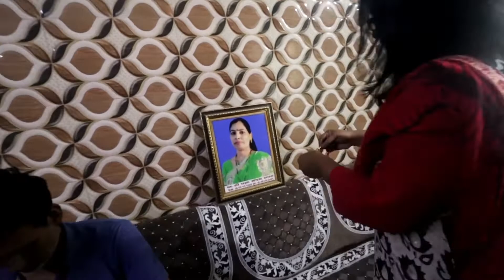Thor ne bhi rakhi bandhvai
hlo guys
I hope you liked my vlogs

     tata 😉